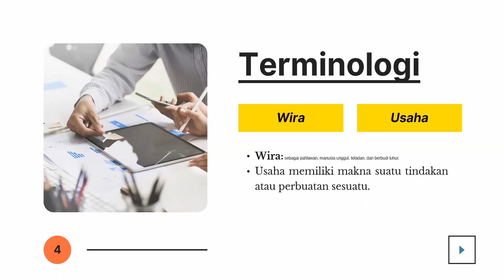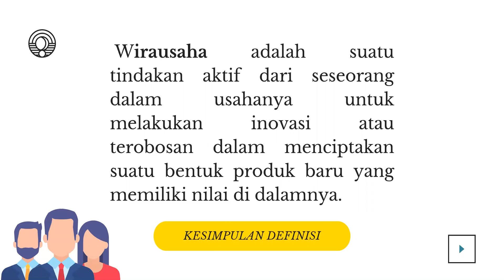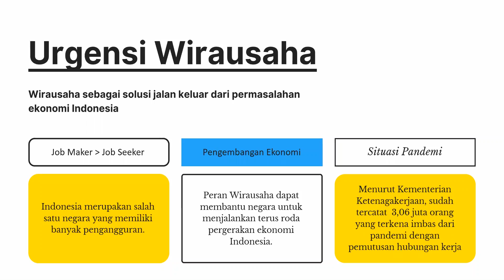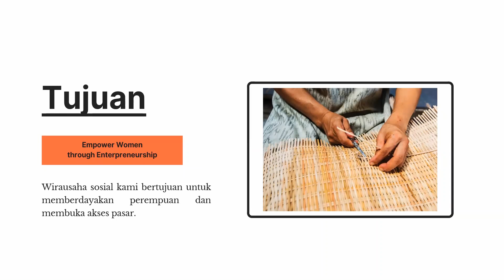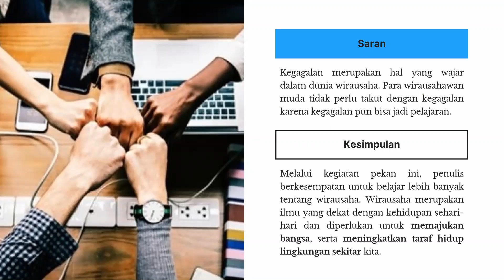FG 2: Kewirausahaan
Video ini kami buat untuk memenuhi tugas pekan ke-8 mata kuliah MPKT.

Anggota:
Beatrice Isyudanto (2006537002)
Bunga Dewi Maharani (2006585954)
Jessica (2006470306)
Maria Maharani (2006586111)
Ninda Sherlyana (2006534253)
Yulia Naomi Boru Napitupulu (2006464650)